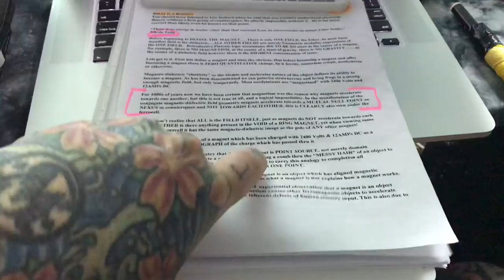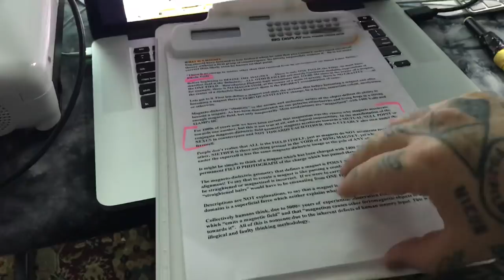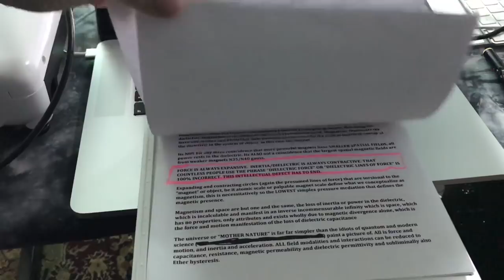😃 Tattooed monkey is lecture ready 😅